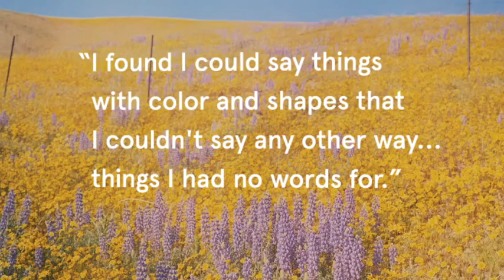William Eggleston Motion Design Final